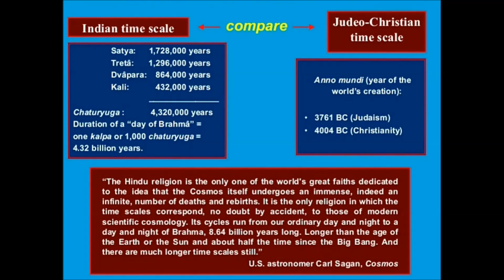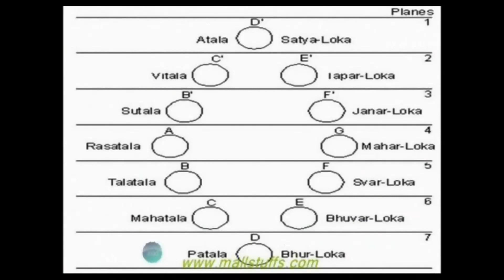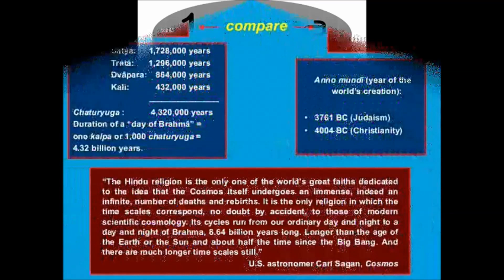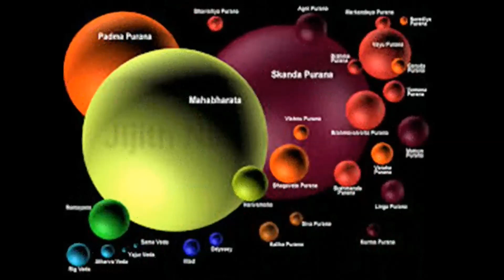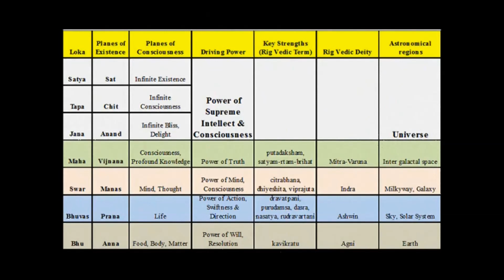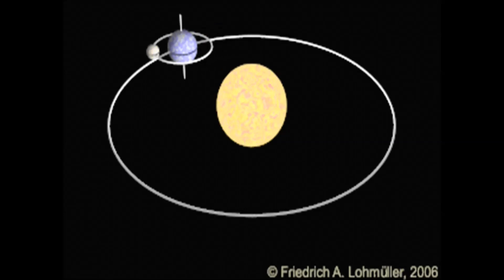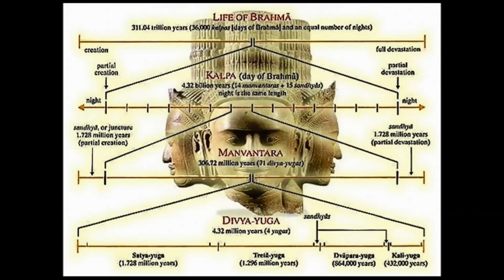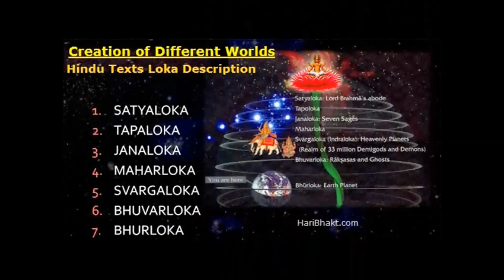3 BRAHMA PURANA MANAVANTRA AND DYNASTIES